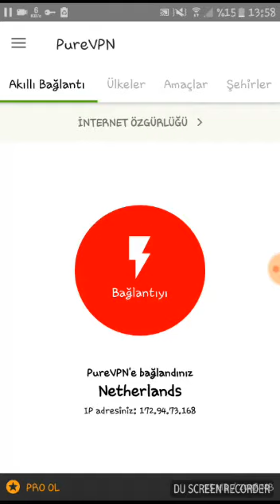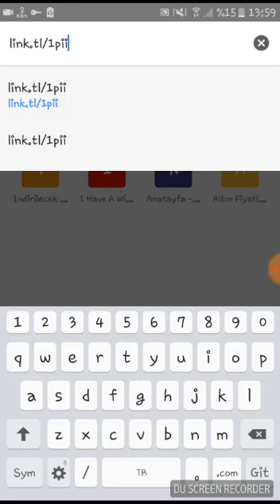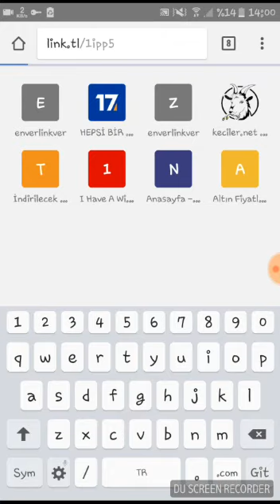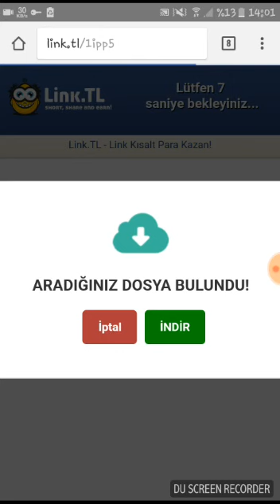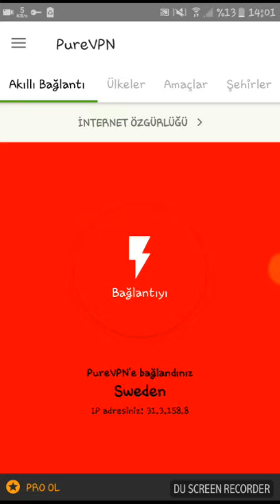Link Tl Android Botu / Günlük 10 Tl Garanti